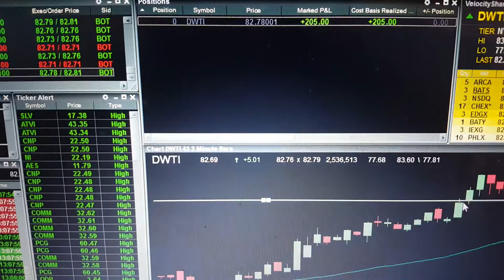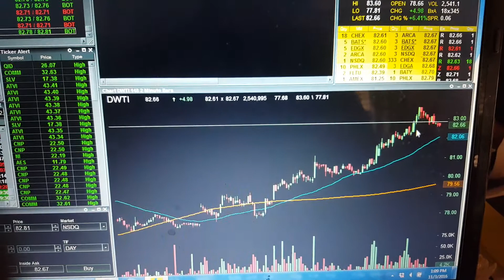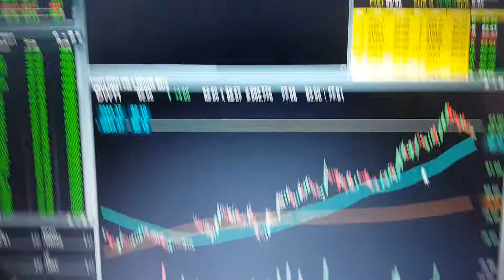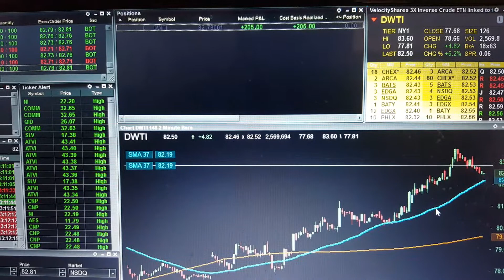11-3-16 Trading recap.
1 stock 205.00 in profit.